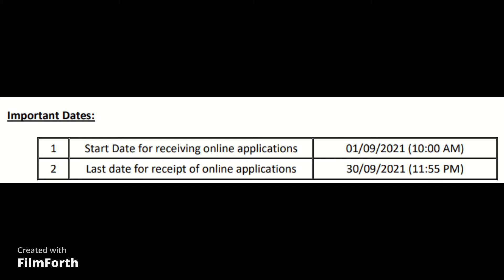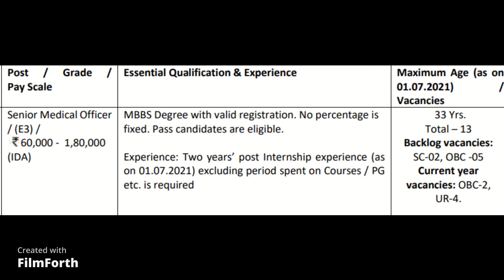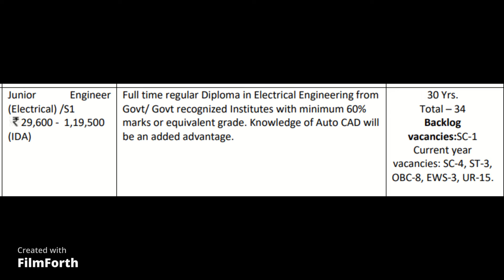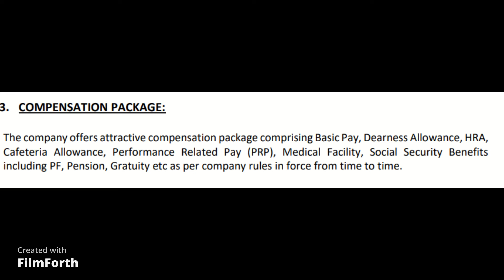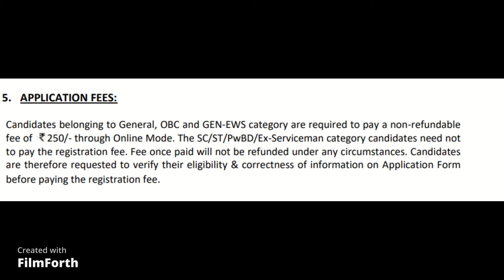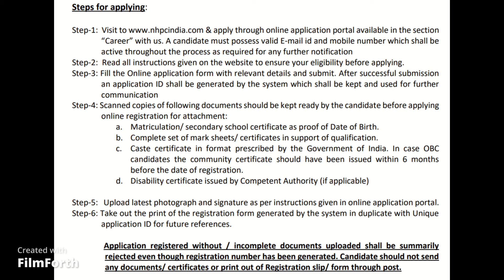Recruitment by NHPC 2021 | Salary Minimum Rs 30,000 | No Exam | Permanent Job.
Video comprises of :-
date
-post name
-qualification
-selection process
-how to apply
-salary
-age limit
-documents required